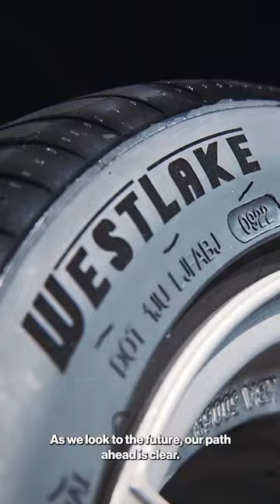ZC Rubber x Arsenal - A Partnership in Pursuit of Excellence